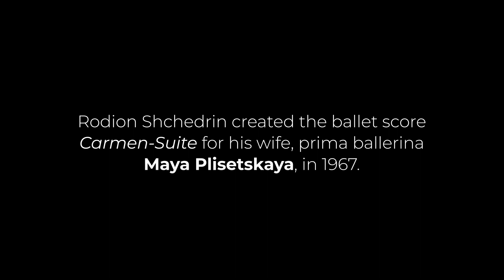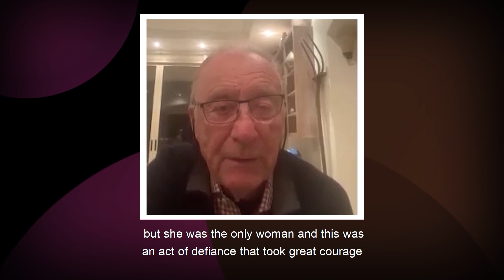Rodion Shchedrin | Maya Plisetskaya: The Woman Behind the Music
"But I got lucky. This firebird landed in my hand and I will forever be grateful."

Composer Rodion Shchedrin reflects on the character of Carmen and his wife, prima ballerina Maya Plisetskaya, the dual inspiration behind his Carmen-Suite. Listen to the Carmen-Suite in the latest episode of InFocus, exclusively on Adella and Adella.Live.